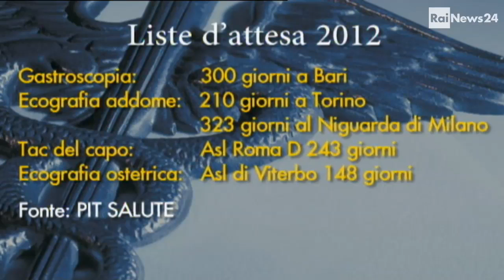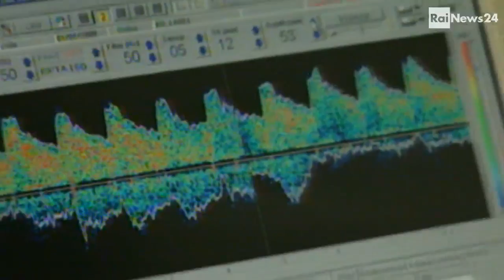IPPOCRATE: LISTE D'ATTESA, LA SOLUZIONE VENETA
Il Veneto ha deciso di tenere aperti fino a mezzanotte alcuni ambulatori medici e la diagnostica per immagini, per evitare le liste d'attesa. Ospite l'assessore alla sanità Luca Coletto